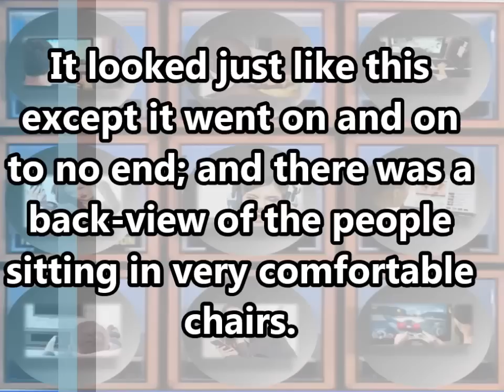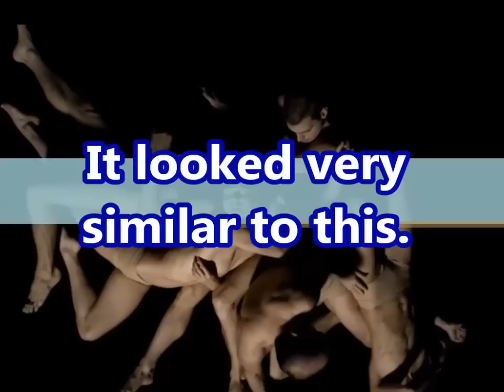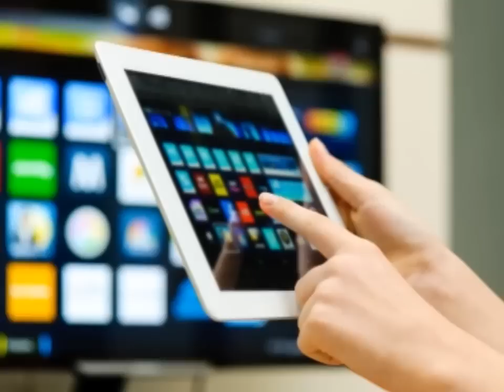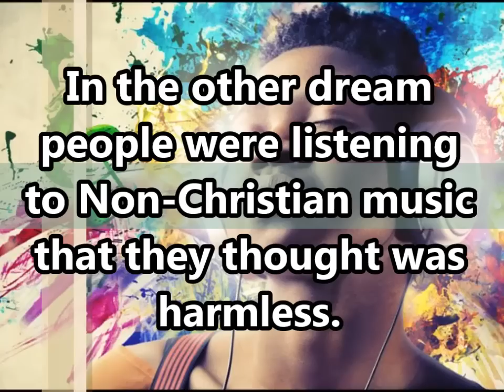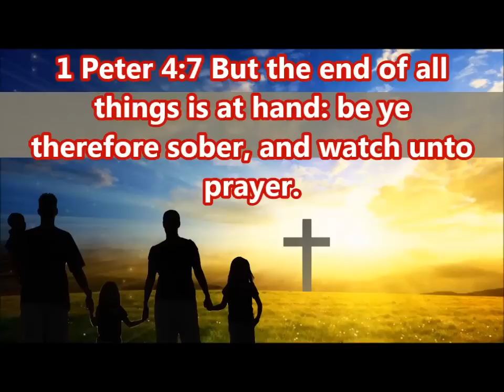Warning Dream: Mesmerizing Plot Against 144,000 & All Mankind; End-time Distractions